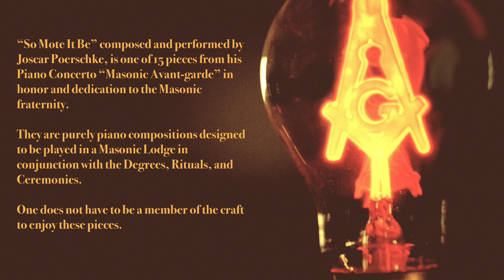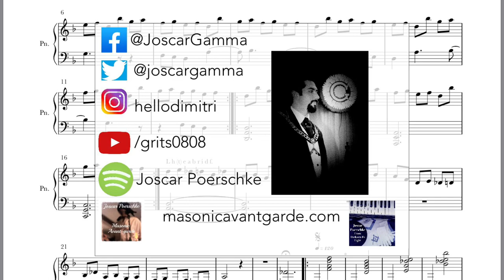So Mote It Be By Joscar Poerschke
“So Mote It Be” Composed and performed by Joscar Poerschke, is 1 of 15 pieces from his Piano Concerto “Masonic Avant-garde” in honor and dedication to the Masonic Fraternity.